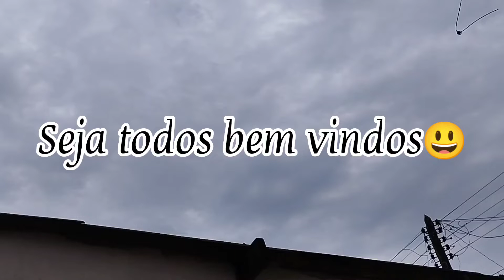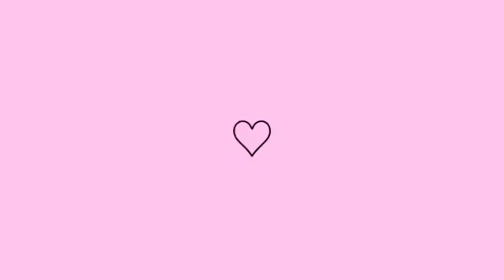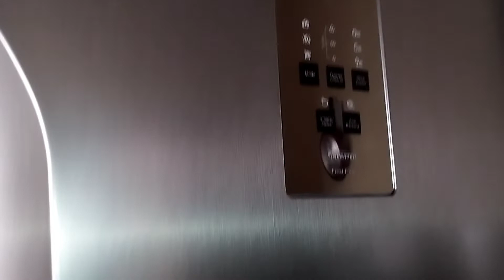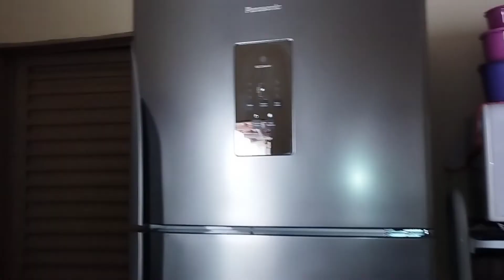UMA GRANDE CONQUISTA PRA NOSSA CASA💕 Estou muito feliz🙌😀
🦋OLÁ PESSOAL SEJA TODOS BEM VINDOS A MAIS UM VÍDEO AQUI NO CANAL🦋

Bom no vídeo de hoje estarei mostrando, um pouco do meu dia 🥀 e uma conquista maravilhosa 🙏🥰

👍curti
💬 comenta
🔁 compartilhar

atél o próximo vídeo 🥰👏.

editor de vídeo que uso: InShot